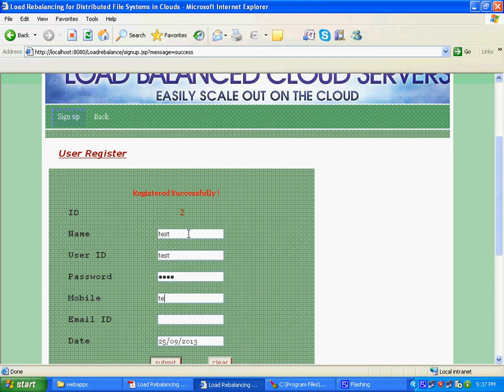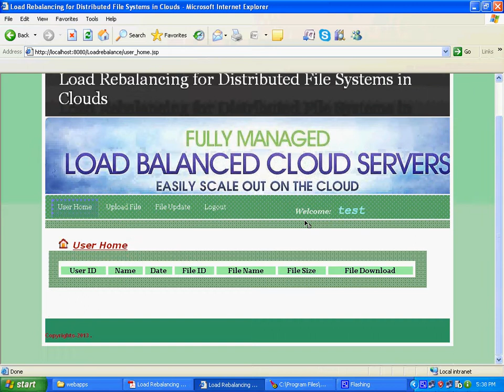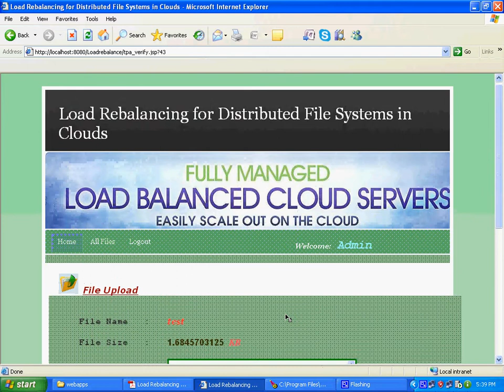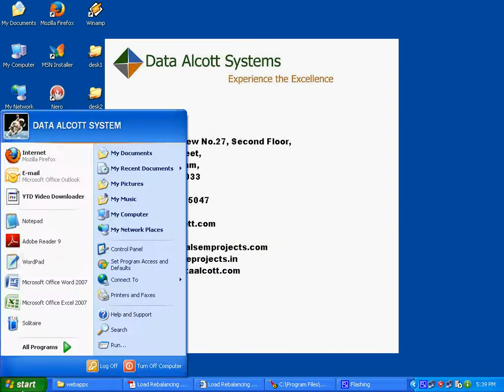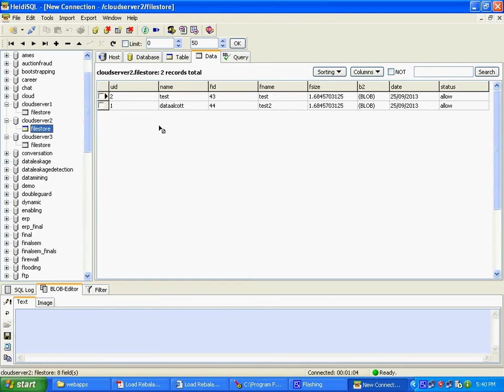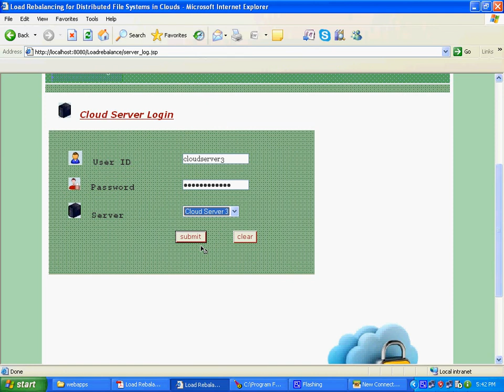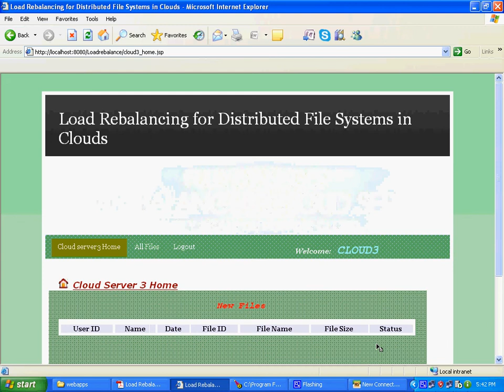Load Rebalancing for Distributed File Systems in Clouds